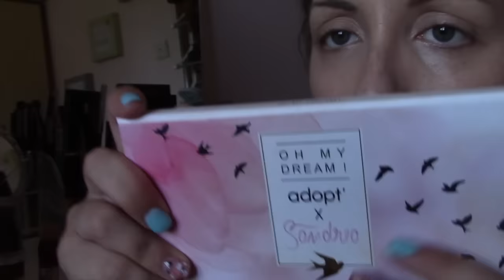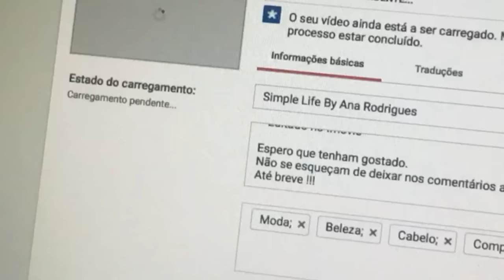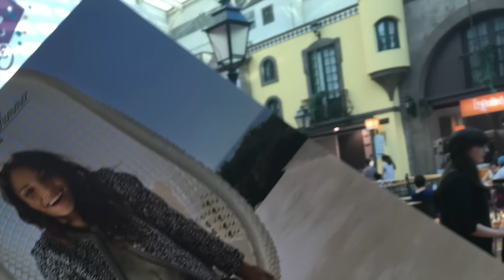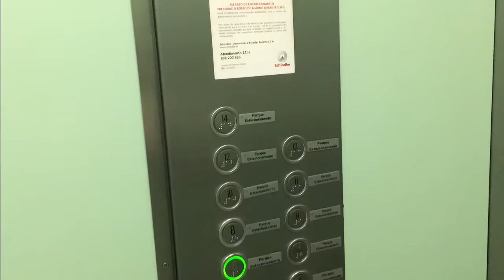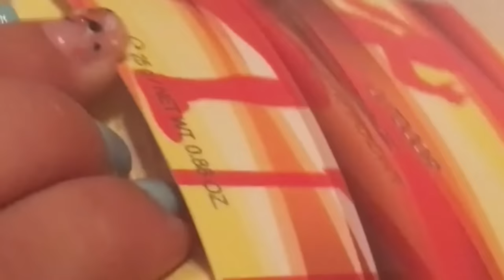Vlog + Get Ready | Evento Timeout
Um fim de tarde muito bem passado. Acompanhem todos os detalhes e fiquem a conhecer melhor a loja da Timeout na Via S. Catarina, no Porto.

Não se esqueçam de deixar nos comentários a vossa opinião.
Até breve !!!